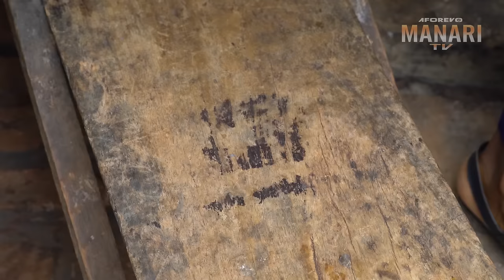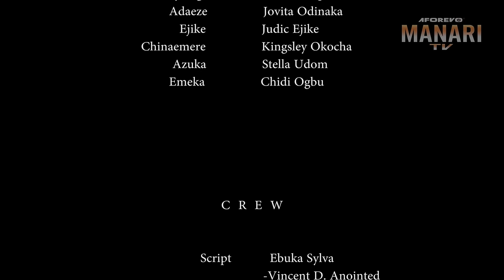She Came From D Village 2 Work As A Cook In D Palace But D Rich Royal Prince Married Her/AfricaMovie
In this Nigerian movie, Starring; Ngozi Ezeonu, Phil Daniels, Bamidele Udemmadu and other Nollywood actors.